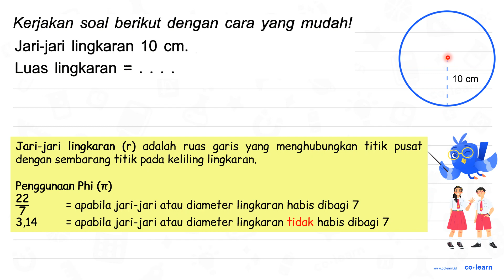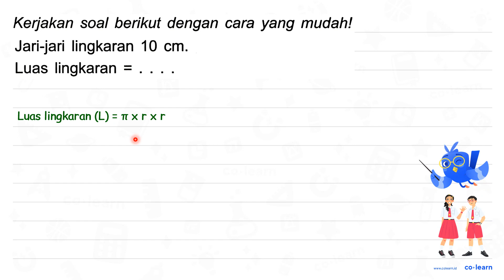Kerjakan soal berikut dengan cara yang mudah! Jari-jari lingkaran 10 cm . Luas lingkaran =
Kerjakan soal berikut dengan cara yang mudah!
Jari-jari lingkaran  10 cm .
Luas lingkaran  =

Topik atau Materi: Luas Lingkaran - Lingkaran - Geometri - Matematika Kelas 6 SD - KTSP

Sumber Soal: Pelajaran Matematika Kelas 6 Smt.1, KTSP, MK, 2007 , Erlangga

00:00 : Bedah Soal
01:00 : Konsep, rumus dan pengertian Luas Lingkaran
01:18 : Langkah penyelesaian soal
00:30 : Jawaban akhir
01:00 : Penutup